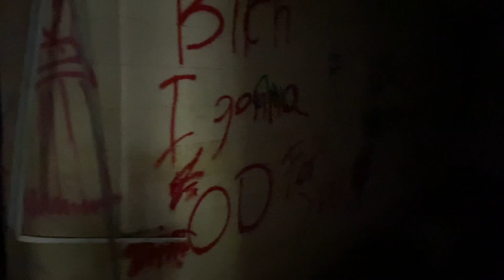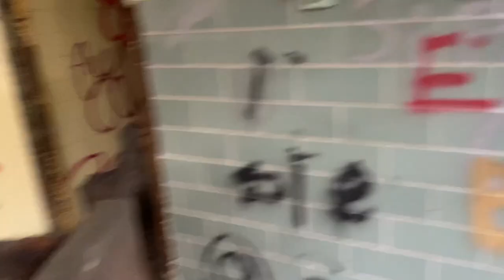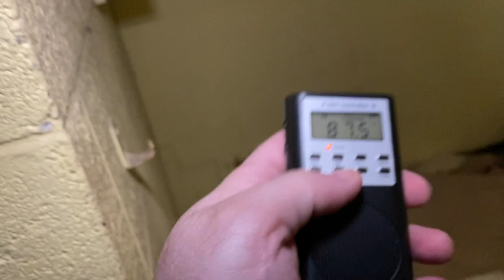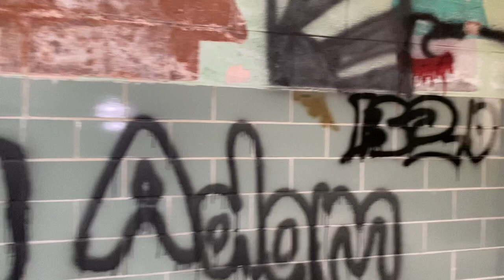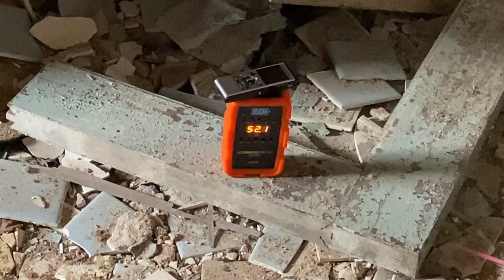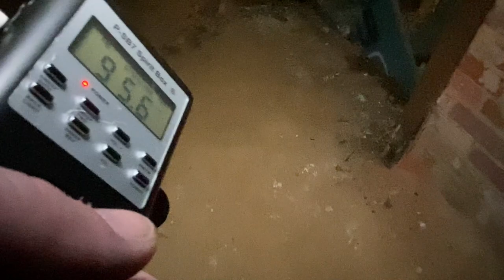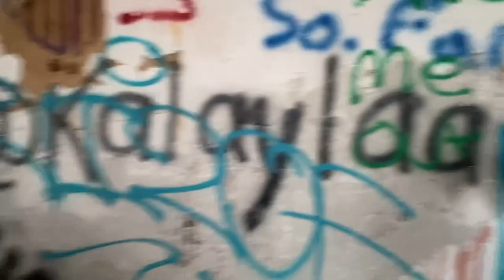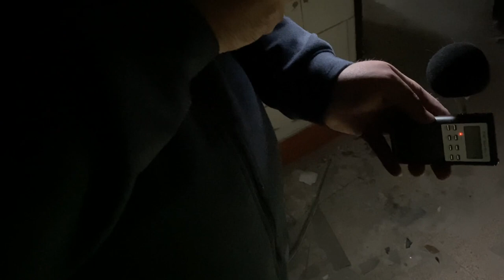Forest Haven Asylum: Raw Haunted Urbex | Unexplained Cases (2021)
A hidden gem for urbexers in Maryland is an abandoned asylum located deep in the woods. The Unexplained Cases team conducted a paranormal investigation of a small portion of the property which you can watch but with this video you can enjoy our raw video urbex exploration of the asylum.